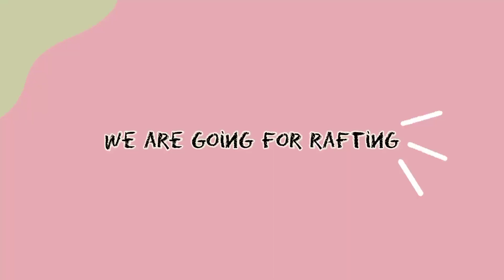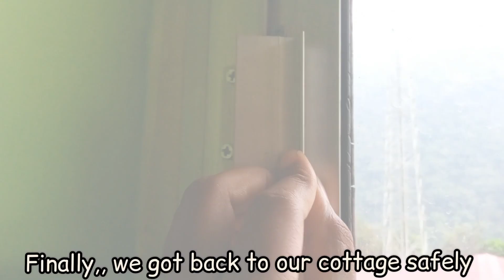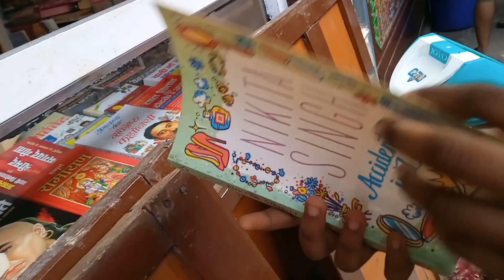Adventurous Rishikesh vlog✨🥲 || going to haridwar, buying books etc. || Nancy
Hi guys
thanks for checking on this video
so , this is my first vlog on this channel and I literally just made this video while I was traveling and I hope you like this

it really motivates me to make more content for y'all

ily🦋

let's make it 100 fast ✨😽